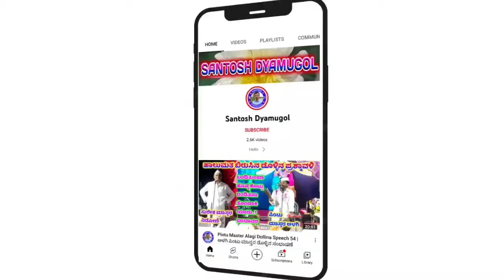Suresh Master Kambhagi Gigi Pada 37 || ಸುರೇಶ ಮಾಸ್ತರ ಕಂಬಾಗಿ ಗೀಗಿ ಪದ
ಸುರೇಶ ಕೆಂಬಾಗಿ ಹಾಗೂ ಸಂಗಡಿಗರು

 ಸುರೇಶ ಕೆಂಬಾಗಿ ಗೀಗೀ ಪದ

"ಮಂದ್ರುಪ್" ಗ್ರಾಮದಲ್ಲಿ ನಡೆದ ಕಾರ್ಯಕ್ರಮ

              ಗೀಗೀ ಪದ

"ಹೆಂಗದ ಮಣ್ಣಿನ ಗೊಂಬಿ  "